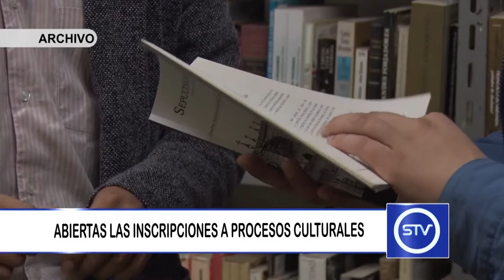ABIERTAS LAS INSCRIPCIONES A PROCESOS CULTURALES